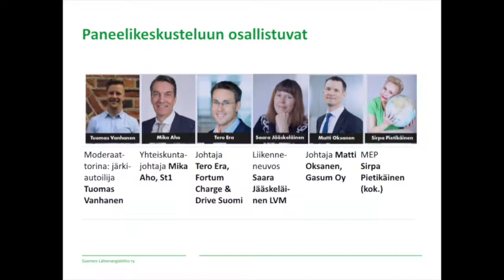Liikennepaneeli Energia 2018-10-23 osa 3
Osa 3: Tankkaus- ja latausverkostot laajenevat osana energiajärjestelmää ja kiertotaloutta

Lähienergialiitto järjesti 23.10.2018 paneelikeskustelun aiheesta "Tieliikenteen päästövähennyksillä on kovat tavoitteet – miten varmistamme kaikkien tarjolla olevien vaihtoehtojen tehokkaan käytön"